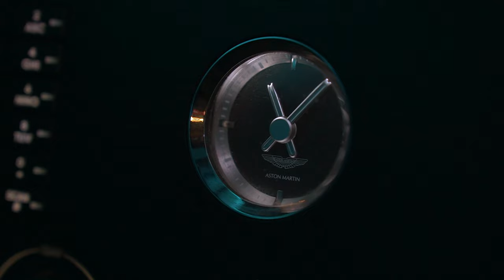colt. - Aston Raps (Official Music Video)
Follow Colt McLean
@coltperiod on all socials

Special shoutout to my boy Joe Le for the beautiful Aston Martin.